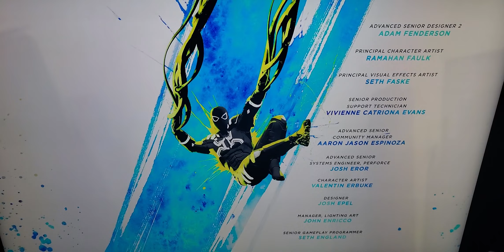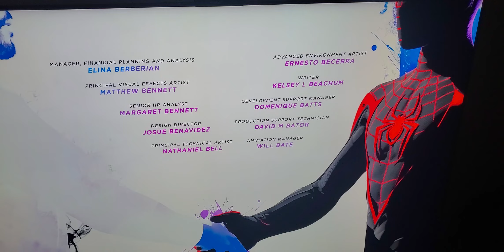I just beat Spider-Man 2 and the story was amazing.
Spider-Man 2 is an amazing game especially the story. But it still has a few flaws from a first party Triple-A game that shouldn't be there in my opinion.